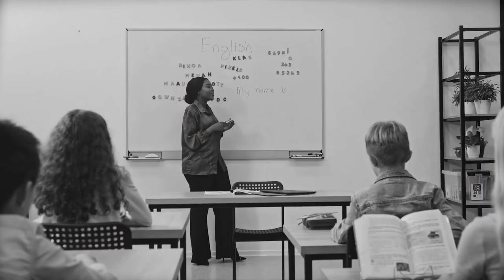Overcoming a life-changing health scare with Wendell "Air" Mosley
Join us for a compelling conversation with Wendell "Air" Mosley, a former athlete turned engineer and senior manager, as he shares his inspirational journey of overcoming adversity and a life-changing health scare.

In this heartfelt interview, Wendell reflects on his early days, filled with a passion for football despite financial limitations. He pursued his dream relentlessly, but life took an unexpected turn when the tragic events of 9/11 shifted the trajectory of his career toward airport security.

However, his journey had more surprises in store. In 2001, Wendell faced a daunting health diagnosis, leading to definitive surgery for prostate issues. A year later, during routine checkups, alarming blood work results raised further concerns, leaving him uncertain about his future.

Determined to find a solution, Wendell sought guidance from Dr. Montgomery, a renowned expert in health and wellness. Together, they embarked on a transformative six-week raw detox program in Houston, which not only revitalized his physical health but also sparked a profound personal transformation.

Through this candid conversation, Wendell emphasizes the significance of seeking alternative solutions when confronted with health challenges and the power of a supportive community during difficult times. His remarkable journey serves as a testament to the resilience of the human spirit and the importance of embracing change for a brighter future.

If you're looking for an inspiring story of triumph over adversity and the pursuit of holistic health practices, don't miss this interview with Wendell "Air" Mosley.

A COMPREHENSIVE APPROACH FOR A HEALTHY LIFE

PROGRAMS

OPTIMIZE YOUR HEALTH, RECHARGE YOUR LIFE!

Heart and Soul of a Champion™ is a new docuseries that gives you an inside look at the health journeys of individuals undergoing a life-changing experience by optimizing their health. The docuseries provides you with an inside view of how individuals with advanced health problems reverse their conditions naturally. It provides a close-up view of the real-life triumphs and challenges of individuals seeking to optimize their health. HSOC™ is inspirational, informative and entertaining.